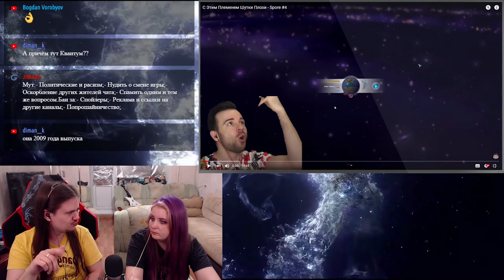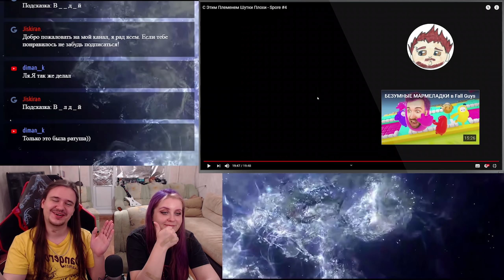С Этим Племенем Шутки Плохи - Spore #4 | РЕАКЦИЯ НА @EugeneSagaz